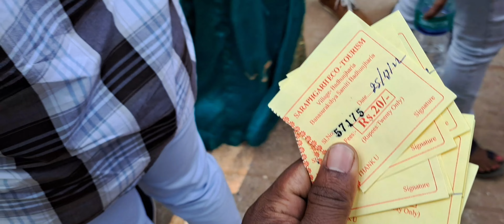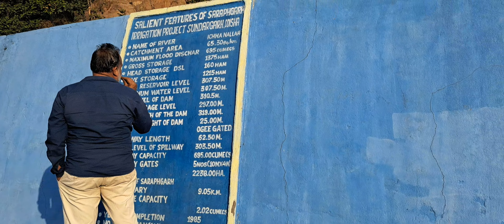sarabgardh dam || kafi acha laga boating karke